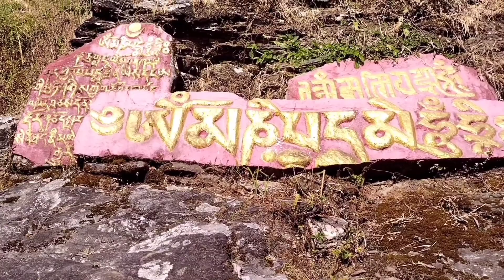Exploring"Kolbong"..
Trekking and visiting Neji monastry and our relatives..